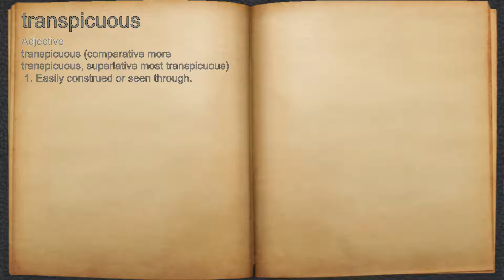What does transpicuous mean?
A spoken definition of transpicuous.

Intro Sound:
Typewriter - Tamskp